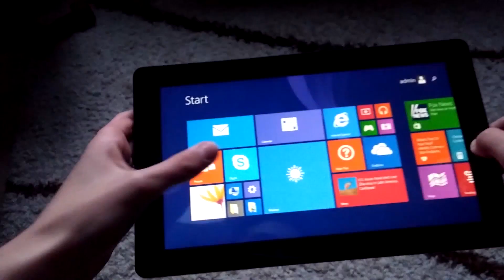CHUWI Vi10 PRO ! - 'DA LI JE ZA GAMING?!'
Link za kupovinu (cena) :
✏Setup:
GTX 650Ti
i5-3470
8GB RAM